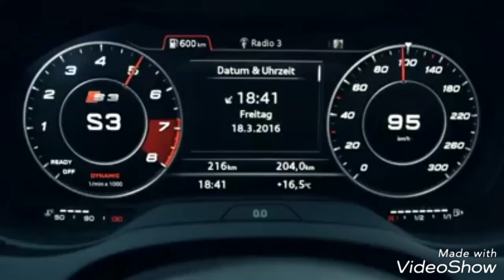Comercial Audi A3 UVM